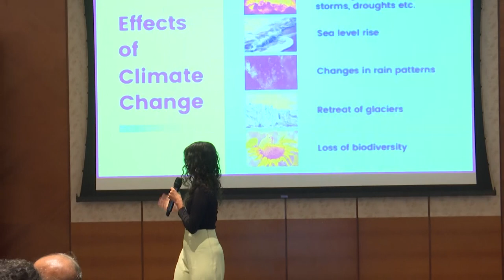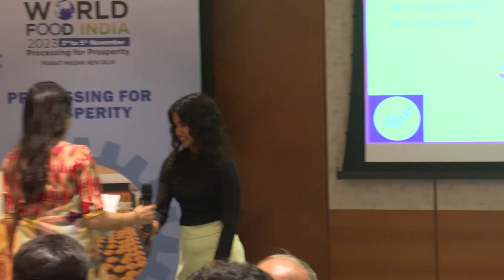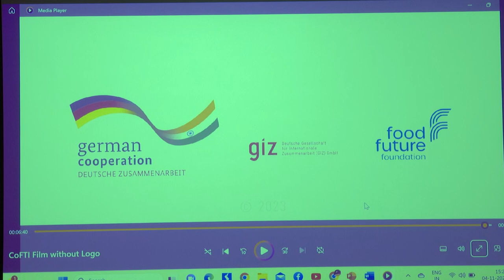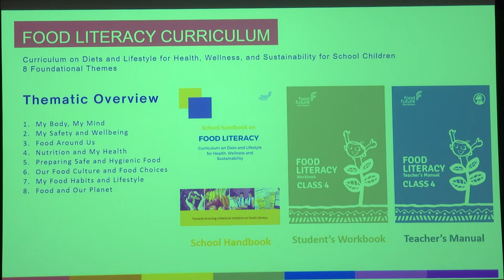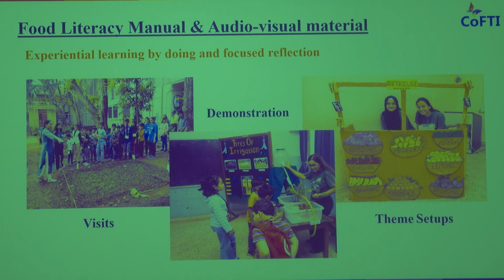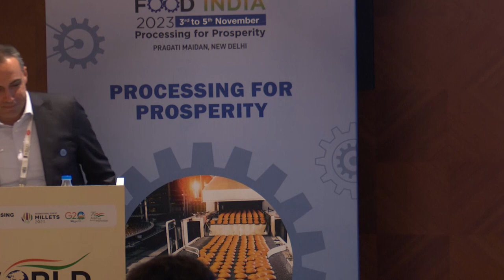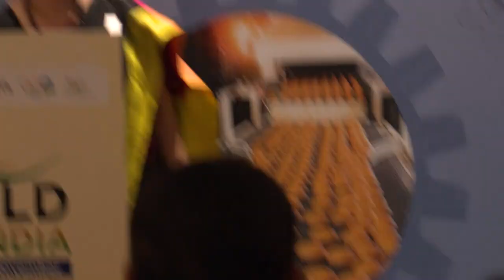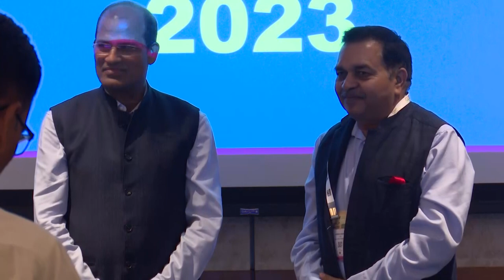Session by Food Future Foundation part 02